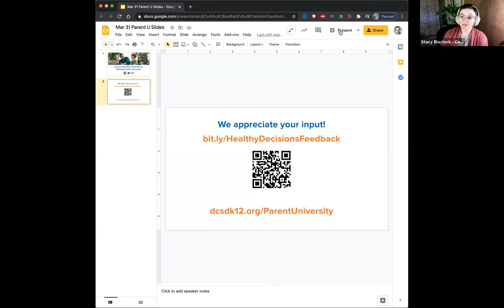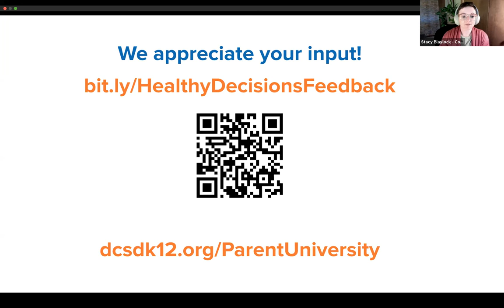How to Talk With Youth About Making Healthy Decisions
Do you want to talk to your teen about healthy decision-making but don’t know how to approach it? When you try to talk about screen time, substance use, or exercise, do you feel like you’re not getting through?

Parent University invites you to join Zac Hess, DCSD Director of Health, Wellness, and Prevention, and Laurie LaComb, DCSD Healthy Schools Coordinator, for a discussion on how to navigate tricky conversations about health with your child. Parents will leave with concrete skills and resources that can help in creating environments of family wellness.